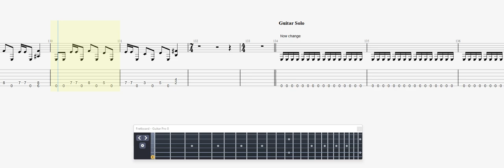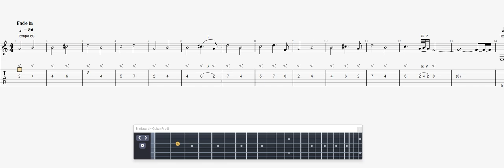Metallica Damage Inc GUITAR 2 TAB